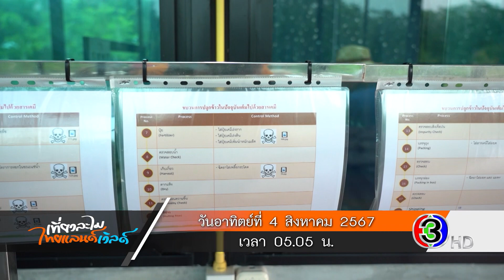Spot :: เที่ยวละไมไทยแลนด์เวิลด์ 4 ส.ค. 2567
📺 ออกอากาศ :: วันอาทิตย์ที่ 4 สิงหาคม 2567
🕘 เวลา 05.05 น. ทางช่อง 3กด33
⭕ ตอน :: เที่ยวแบบพอเพียง เรียนรู้เรื่องข้าว @สิงห์บุรี EP.2